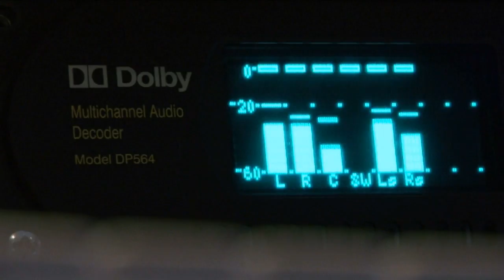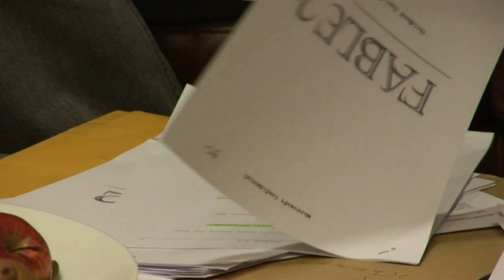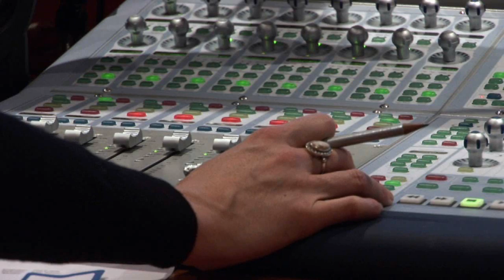Fable II Inside Lionhead Episode 7 HD